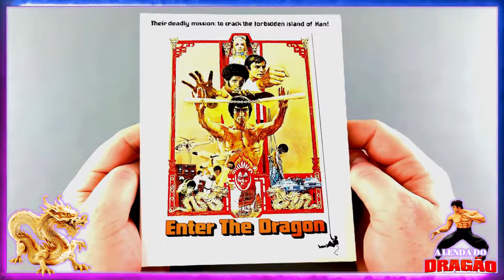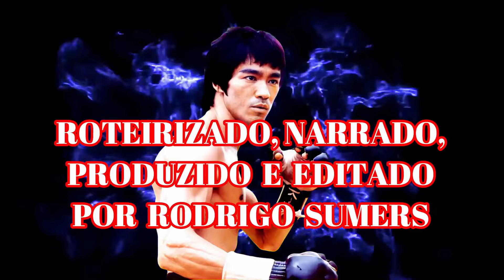☯TODAS AS CENAS DELETADAS DE O DRAGÃO CHINÊS E A VERDADE SOBRE A CENA DA SERRA (MANDARIN CUT)☯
Neste vídeo estão reunidas as preciosas imagens que vivarão relíquias daqui pra frente, após mais de 50 anos de espera as tão aguardadas cenas deletadas de "O Dragão Chinês", compondo mais de 10 minutos dos cortes que estiveram fora do filme original por longos décadas e somente agora terão a oportunidade de verem em primeira mão aqui no canal, pra quem é realmente fã do nosso Pequeno Dragão, isso aqui é um prato recheado de grandes emoções e variadas surpresas.
À TODOS UM ÓTIMO VÍDEO!!!